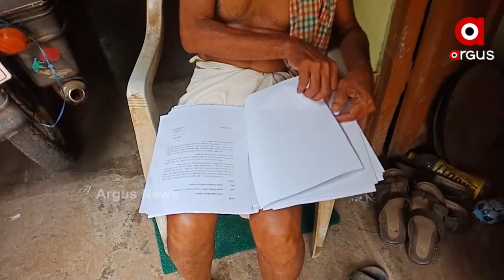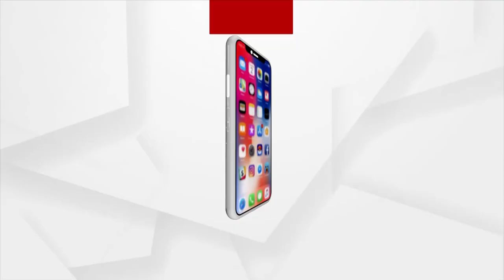ପରିଣତ ବୟସରେ ବାର ଦୁଆର ବୁଲୁଛନ୍ତି ଅବସରପ୍ରାପ୍ତ ଶିକ୍ଷକ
ଯେଉଁହାତ ଦିନେ କାଗଜ କଲମ ଧରି ଅନେକ ପ୍ରଶାସନିକ ଅଧିକାରୀଙ୍କୁ ତିଆରି କରିଥିଲା, ସେହି ହାତ ଆଜି ନିଜର ହକ ପାଇବା ପାଇଁ  ବାର ଦୁଆର ବୁଲି ହାତ ପତାଉଛି l ସରକାରୀ ଅଧିକାରୀଙ୍କ ଅବହେଳା ପାଇଁ ଜଣେ ଅବସରପ୍ରାପ୍ତ ଶିକ୍ଷକଙ୍କୁ ନ୍ୟାୟ ମିଳୁନି।